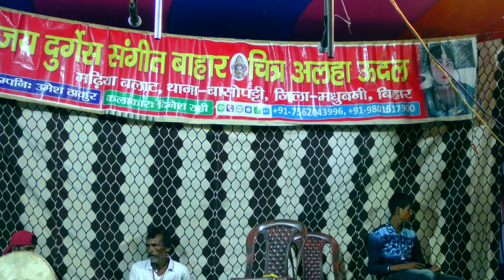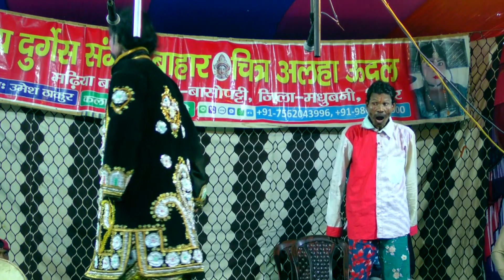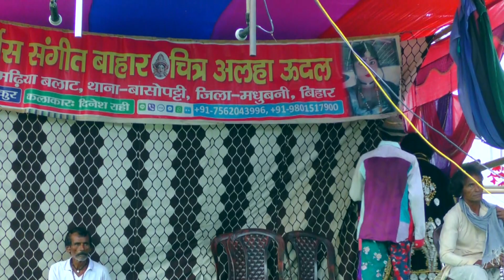लक्ष्मीनीया गा.पा.-4 गजरिया मेला का नाच (कुमारी चॅन्दा की शादी भाग-12)Gajariya Mela Ka Nach Umesh Ji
Namskar
Remember us for Comedy, Short Films, Song Recording, Music Composition, Dubbing & Visual Special Effects, etc..

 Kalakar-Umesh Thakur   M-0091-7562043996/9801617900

                              R.K  MULTIMEDIA